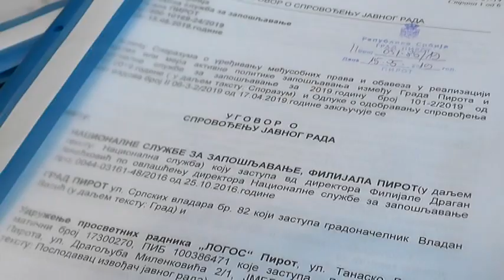DODELJENO DEVETNAEST UGOVORA ZA JAVNE RADOVE